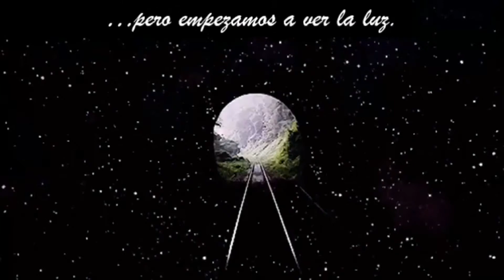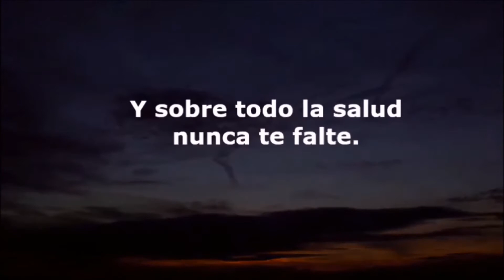FELIZ NAVIDAD|MALIGAYANG PASKO#RonaAbalan